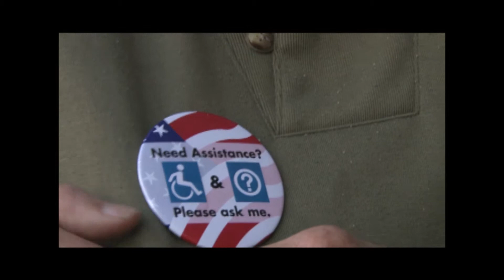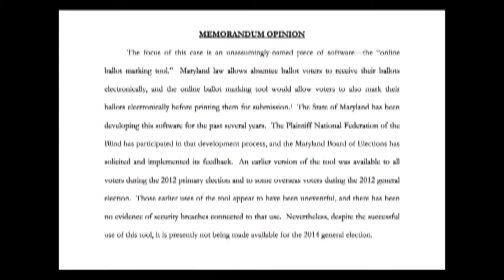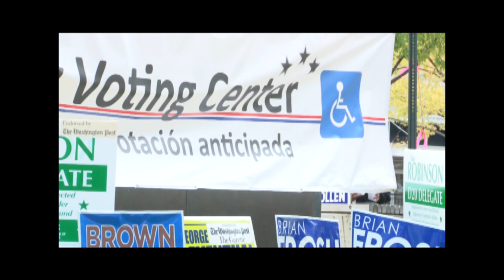ASSISTED VOTING- Changes in Maryland made to help voters with disabilities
The Maryland State Board of Elections has made changes in the past decade, including a recent change set to take place Tuesday, November 4, 2014, to accommodate voters with a variety of disabilities.